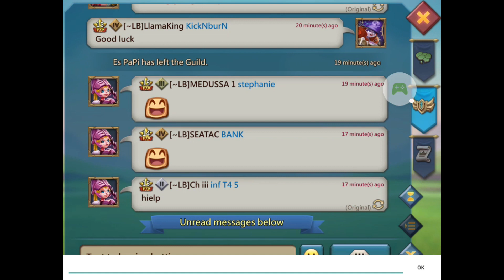Lords Mobile! Kingdom Tycoon JACKPOT! and more Chests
Guild fest time again. Hell events are some of the best points but cost a lot of speed ups, gems and resources. In this video, I am doing the Kingdom Tycoon quest where you have to run in to the gemming gremlin a certain number of times. I hit the small jackpot again, but hey gems are gems.